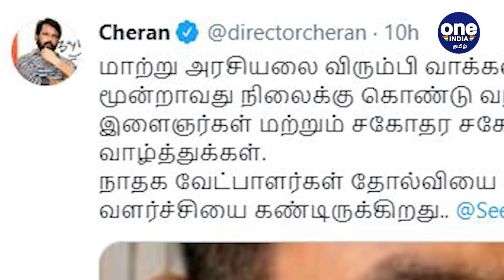தோற்றாலும் Seeman-க்கு குவியும் வாழ்த்துக்கள்! | NTK Election Eesults 2021 | Oneindia Tamil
சட்டசபைத் தேர்தலில் பெரும்பாலான தொகுதிகளில் 3வது இடத்தை பிடித்துள்ள நாம் தமிழர் கட்சி கட்சியின் தலைமை ஒருங்கிணைப்பாளரான சீமானுக்கு சினிமா பிரபலங்கள் வாழ்த்து தெரிவித்து வருகின்றனர்.
"234 தொகுதிகளிலும் நாம் தமிழர் கட்சியின் தத்துவமும் நிலைப்பாடும் வென்றிருக்கிறது" - நடிகர்/இயக்குநர் அமீர்!

Cinema celebrities wish Seeman for getting 3rd place in Many seats. Directors Cheran and Perarasu greets Seeman.